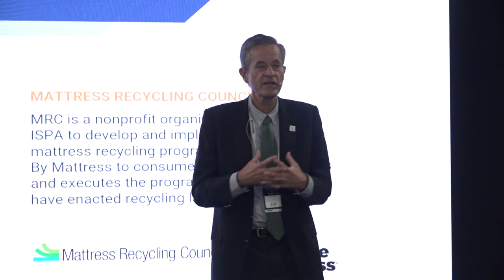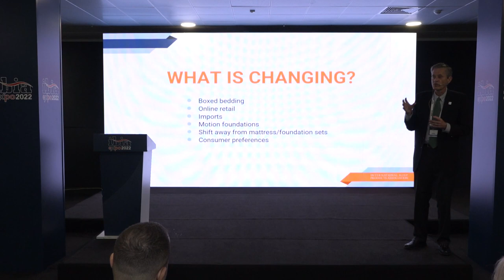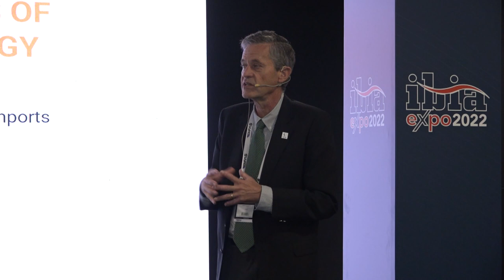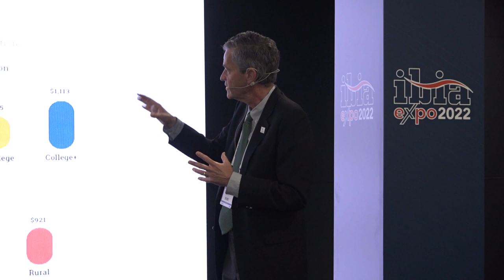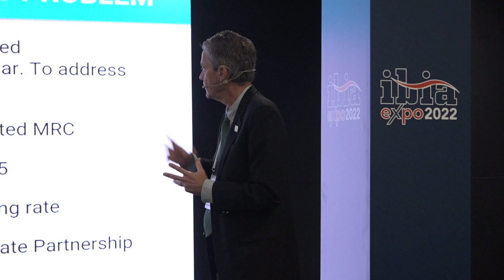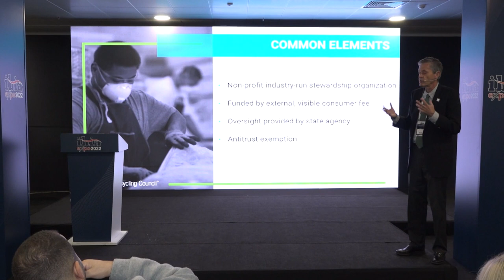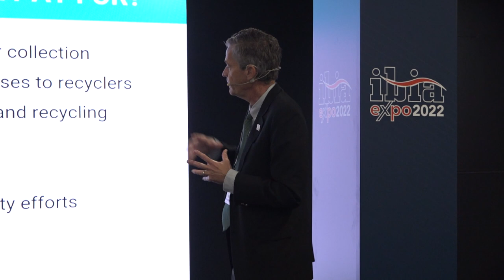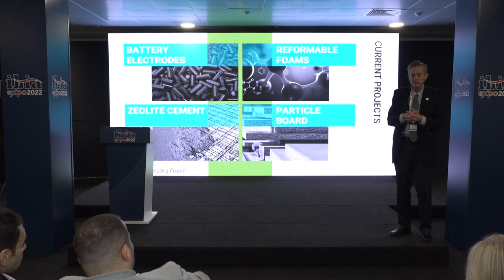IBIA EXPO 2022'de ISPA Başkanı Ryan Trainer'ın sunumu.